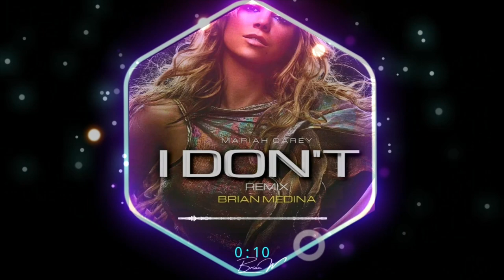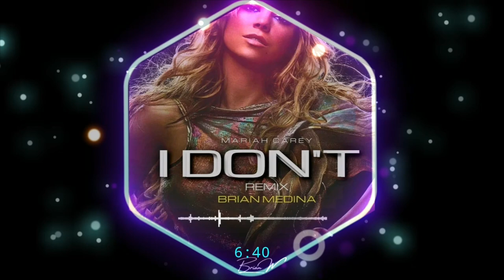MARIAH - I DONT VS JASMIN'S (Brian Medina Old Circuit 2023)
aquí les dejo el enlace para que lo puedan descargar totalmente gratis